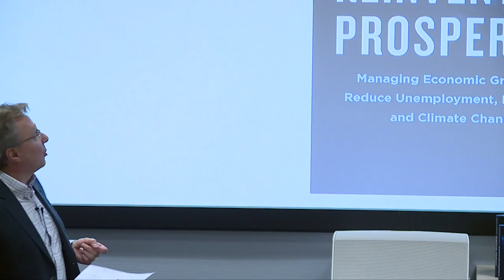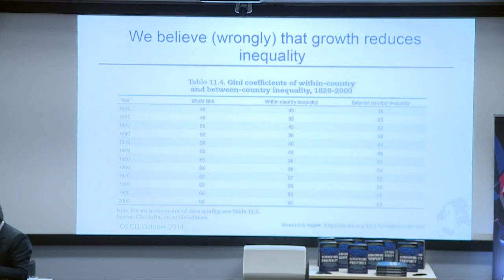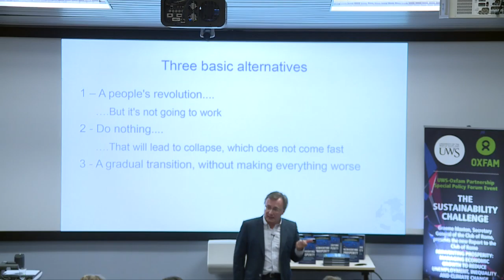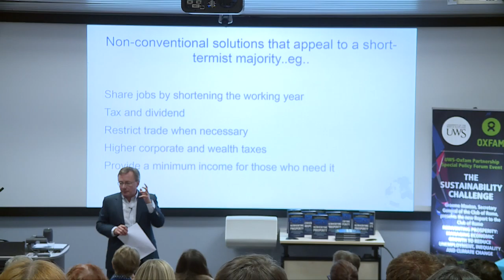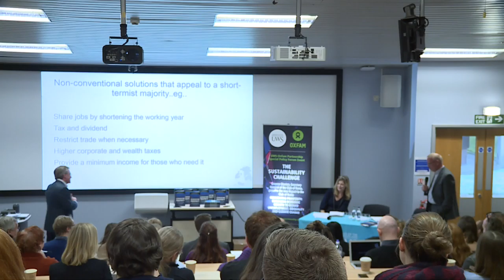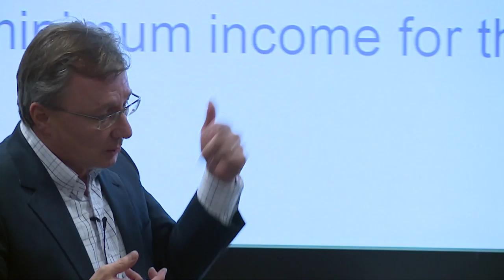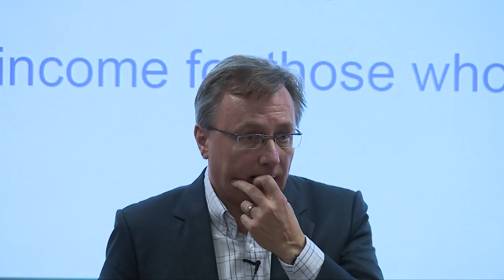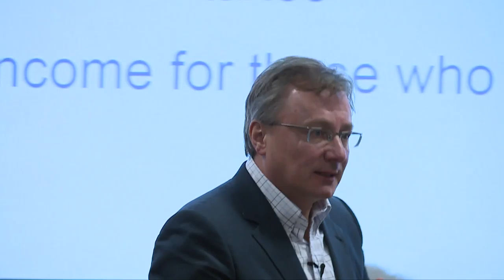UWS -Oxfam Partnership Policy Forum, 25th November 2016 featuring Graham Maxton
UWS -Oxfam Partnership Policy Forum, 25th November 2016, University of the West of Scotland, Paisley Campus. Theme: ‘The Sustainability Challenge’, featuring Graeme Maxton (Club of Rome) presenting ‘Reinventing Prosperity: Managing Economic Growth to Reduce Unemployment, Inequality and Climate Change’, and with contributions from Professor Chik Collins (UWS) and Katherine Trebeck (Oxfam GB)